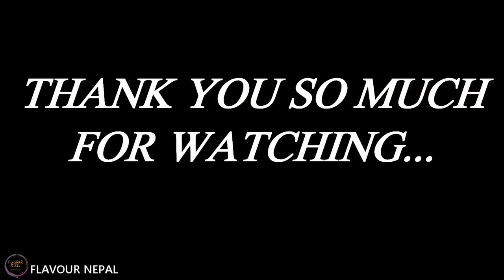घरमा चटपटे बनाउने सजिलो तरिका || CHATPATE || HOW TO MAKE CHANA CHATPATE AT HOME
CHATPATE || HOW TO MAKE CHANA CHATPATE AT HOME

FOLLOW US;